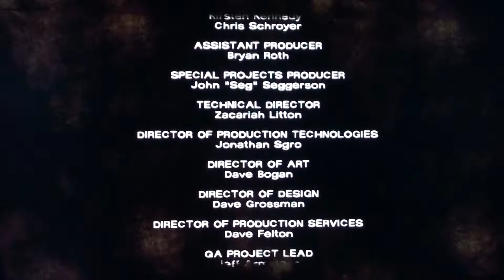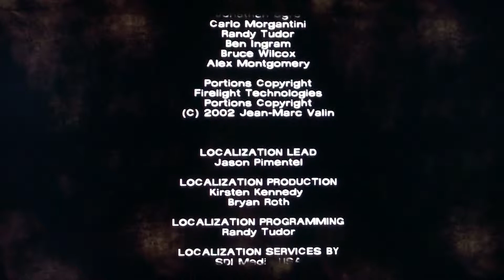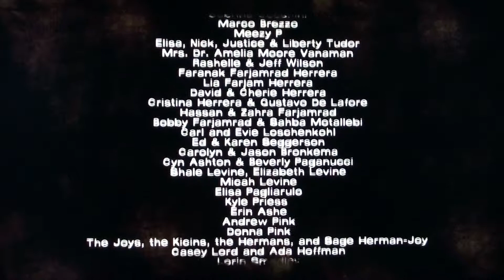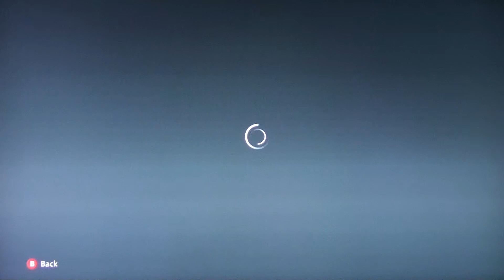The Walking Dead Episode 1 playthrough w/ commentary Part 10 (finale)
Taking a little break from my  Halo 4 playthrough because I just noticed The Walking Dead Episode 1 was free on XBoxLive. I'm a big fan of the television series so I suppose I'm bound to find this game enjoyable. Let's hope I don't regret playing the QTE fest people.
~Kuts~